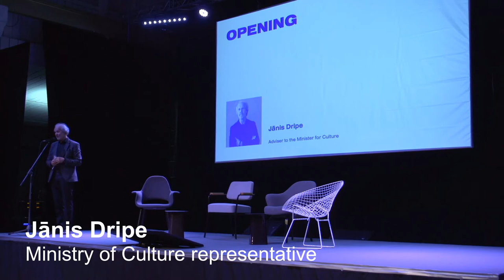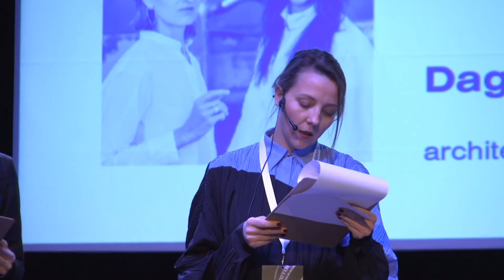Opening of the Conference "Architecture of Migration"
Opening and official greetings
 of the conference "Architecture of Migration", Riga, November 7-8, 2019.

- Juris Poga, President of the Latvian Association of Architects
- Thomas Vonier, President of the International Union of Architects
- Jānis Dripe, Ministry of Culture representative
- Dagnija Smilga & Dina Suhanova, architects and thematic curators of the conference